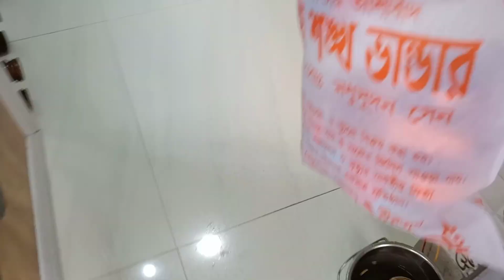আজ গোপাল দেরকে সোয়েটার পড়ে খুব সুন্দর লাগছে| Laddu Gopal Winter Dress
আজ গোপাল সোনাদেরকে সোয়েটার পড়ে খুব সুন্দর লাগছে
Laddu Gopal Winter Dress
গোপালের পূজো
gopal seva
gopal puja vidhi
nitya puja vidhi
nitya puja at home
daily puja vidhi
bengoli vlogs
daily vlogs
daily morning puja vidhi
daily puja vidhi at home
laddu gopal
daily puja vidhi at home in bengali
laddu gopal daily routine
নিত্য পূজা পদ্ধতি
pooja at home
papiyapriyansh vlogs